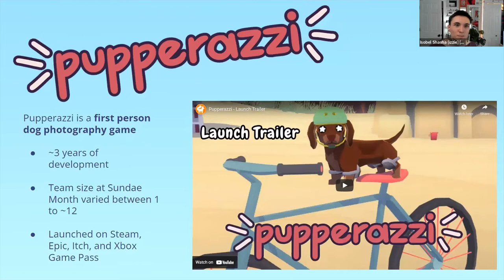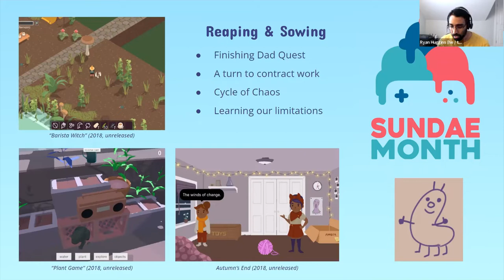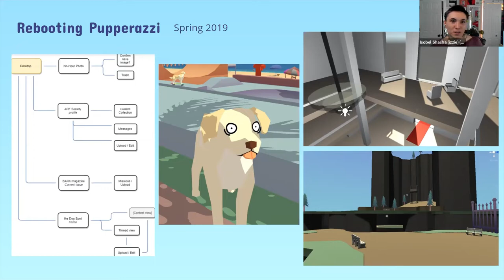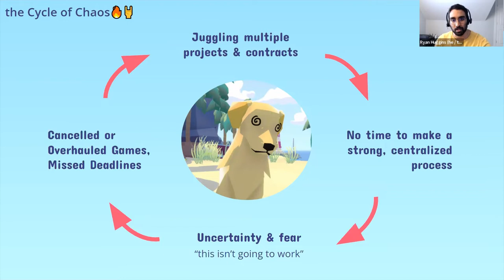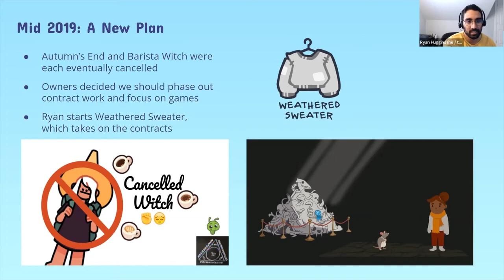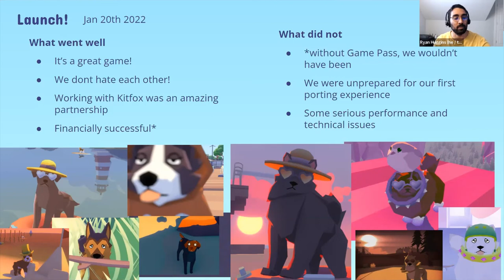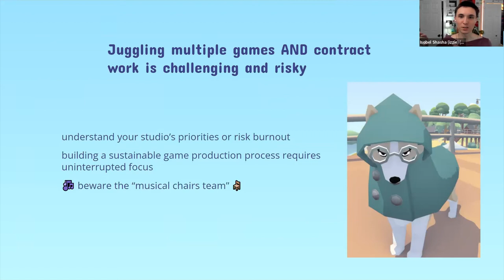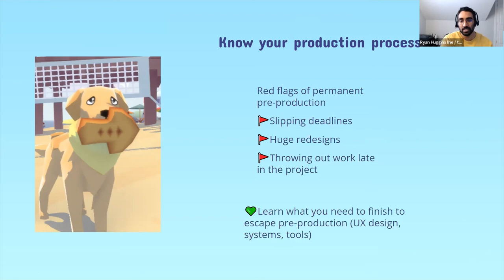Keynote - Surviving Unsustainability: A Pupperazzi Postmortem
The keynote talk from winter4ever: a game dev gathering hosted by Rad Magpie on March 12, 2022.

"Surviving Unsustainability: A Pupperazzi Postmortem"

 ❄ Ryan Huggins | @TheRyanHuggins | he/they ❄
 ❄ Isobel Shasha | @toxicaliengf | they/them  ❄

Ryan and Isobel will postmortem Sundae Month's dog photography game. The story of Pupperazzi is also the story of big changes at a small studio, lucky breaks, and decisions both brilliant and otherwise.